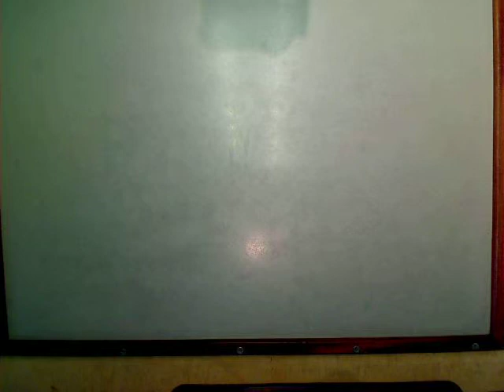Get away!!! by Joshua